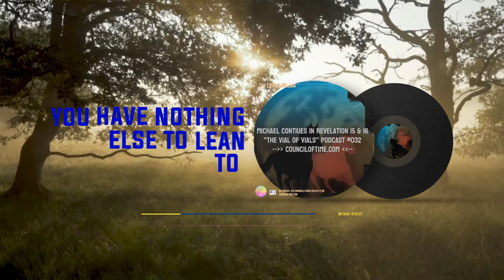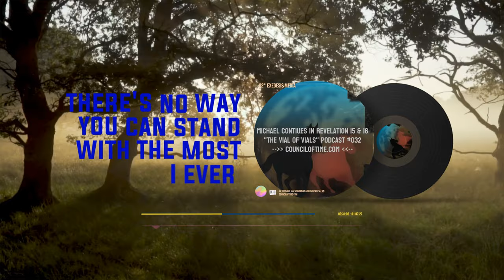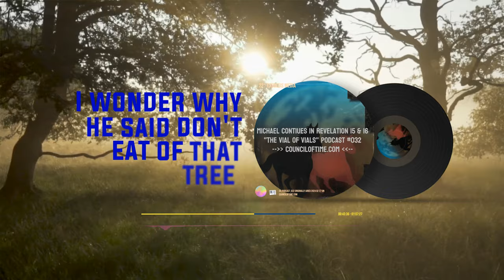Revelation 15-16 and the Vile of Vials (Part I)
In this episode, Revelation 15-16 and the Vile of Vials, part I, we go deep into the ongoing revelation, uncovering the unrest surrounding the delayed arrival of the South Symphony. As tensions escalate globally, we confront the looming spectre of aggression and the perilous brink of potential conflict. Humanity's resilience is put to the test, with some advocating for peace while others cling to their own agendas.

Join us as we explore solutions to the pressing issues of poverty, inequality, and spiritual poverty plaguing our world. Our caller shares an optimistic outlook on the future, urging listeners to heed the message of hope and unity.

The conversation underscores the vital importance of adhering to the teachings of Jesus Christ amidst a world rife with worldly doctrines. We delve into the insidious influence of Satan's ways and the deceptive allure of material wealth. It's a poignant reminder that true spiritual strength lies in detachment from worldly pursuits.

We issue a clarion call to shed the shackles of deception and stand firm in our faith. As we navigate the treacherous waters of deceit and manipulation, let us emerge unscathed, armed with unwavering conviction in the truth.

Join us on this enlightening journey as we navigate the complexities of faith, truth, and the battle against spiritual darkness.

Mike from Around the World (Mike from COT, MFATW), from the Council of Time, passionately engages in not-for-profit work through online Bible studies, talks, and Biblical prophecy. Visit their website (address below) for a wealth of insightful content. Dive into their thought-provoking discussions on SoundCloud as well (link below). Join their community as they navigate profound topics, fostering spiritual growth and understanding through accessible online resources as we edge closer and closer to the final days, as we approach the final day of our Lord.

Chapters:
00:00:00 - Intro
00:01:19 - Well guys I'll tell you this
00:08:00 A modern day comparison
00:12:33 God's truth
00:21:37 As man continues
00:36:49 Because of the same thing Lucifer
00:48:54 Let me continue
00:57:51 God made the people in your homes to be someone
01:04:12 Always teach them
01:06:34 End part one

Daily spiritual inspiration Council of Time but Mike from COT, Elevate your spiritual practice, Explore biblical insights, Deepen your understanding of faith, Transformative spiritual journey, lives with Spiritual teachings but DAILY BROADCASTS, Biblical wisdom and BIBLE STUDY, Connect with like-minded individuals, Join our community of believers with MIKE FROM COUNCIL OF TIME, Empower your faith journey, but I have gained SPIRITUAL GROWTH, Receive daily doses of wisdom, INSPIRATIONAL MESSAGES, Access spiritual guidance and support in the CHRISTIAN COMMUNITY, we look for a faith-based content, hoping always for GOD'S WORD, but Spiritual enlightenment.